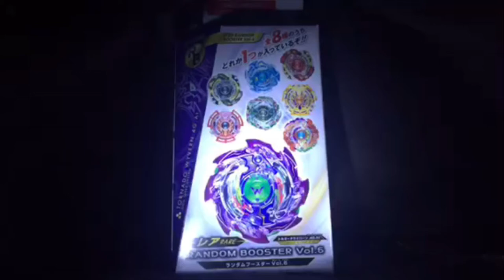ランダムブースター6 開封動画【けぃの大冒険！】ベイブレードバースト神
ボリュームをMaxにしてご覧下さい(´・ω・`)ｂ